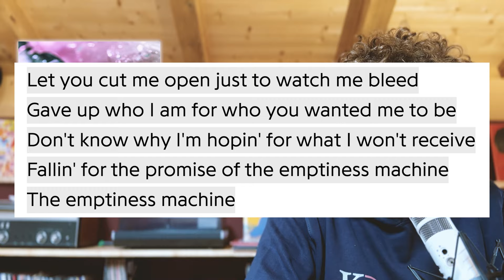LINKIN PARK - FROM ZERO | Album Review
Damit hat man bis vor wenigen Monaten nicht gerechnet: Linkin Park hat nach dem tragischen Tod von Frontman Chester Bennington doch noch einmal eine Reunion mit neuer Sängerin bekanntgegeben, Singles veröffentlicht und auch gleich ein neues Album angekündigt. Emily Armstrong, Sängerin der Band Dead Sara, ist ab sofort an vorderster Front einer der größten und erfolgreichsten Rockbands unserer Tage. Was kann das neue Album "From Zero"?

Pandroid im Netz:

FAV: THE EMPTINESS MACHINE, HEAVY IS THE CROWN, CASUALTY, TWO FACED, IGYEIH

LEAST: CUT THE BRIDGE, GOOD THINGS GO

5,8/10

LINKIN PARK | FROM ZERO | WARNER | 2024 | NU-METAL